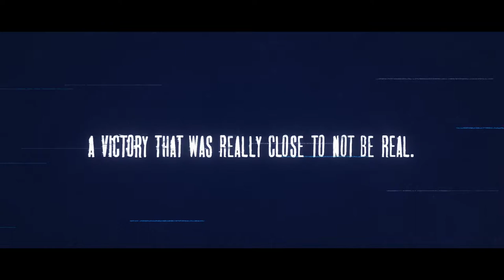AYRTON SENNA, in the heart of Brazil !!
By our friends at Le Cube! Go check their works!
Animated Short Films.net - 2D animations, 3D or stop motion. New and good animation short movies selected every day!
Le Cube is an award-winning international animation studio based in Buenos Aires and São Paulo, working for the biggest and most renowned advertising agencies and clients in the world. Made up of Creative Director Ralph Karam and Executive Producers Gustavo Karam and Juan Manuel Freire, Le Cube specializes in animation, illustration, and character design. The crew is composed of crazy sailors from worldwide, working with excellence and producing impeccable works. Le Cube's adventurer souls inspirations come from urban culture, design, animation, film, photography, architecture and arts.

If you want to take a peep into our souls in one of our projects, this is it. This is the kind of project for which Le Cube exists.

Senna is more than a Formula 1 racer; for Brazilians, he is a hero, an icon of overcoming hardship, stubbornness and good character. Sadly to say, he died young, in a race in 1994. But his legacy lives on. Part of this is thanks to the Senna family who opened an NGO called "Instituto Ayrton Senna"; their mission is to help in the education of Brazilian children and keep the image of Ayrton Senna alive.

For the 2016 Olympic Games in Rio de Janeiro, the "Instituto Ayrton Senna", together with JWT and us (Le Cube), have prepared a beautiful message from Senna to all the Brazilian olympic athletes, pointing out the importance of winning at home. Ayrton Senna lost eight times before winning the Brazilian GP, and when he did, it was with a lot of effort. Still he faced it unflinchingly.

Take a look at what is, perhaps, our masterpiece. And, always remember to do your best and put all you have to accomplish what you want, just like Senna.

Every short film here is shared after having permission.

DO YOU WANT ALSO TO LEARN ANIMATION? TRY THESE AWESOME BOOKS!

THE ANIMATORS SURVIVAL KIT (A must have for every animator)
ANIMATION 1
SKETCHING FOR ANIMATION
THE ANIMATORS SKETCHBOOK
THE NINE OLD MAN
TIMING FOR ANIMATION